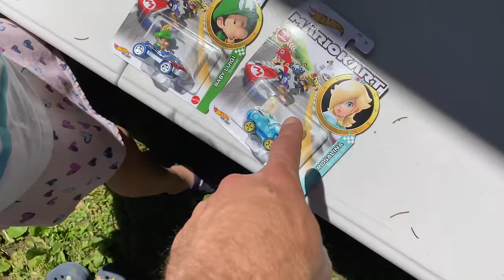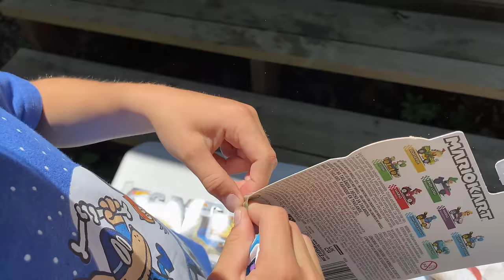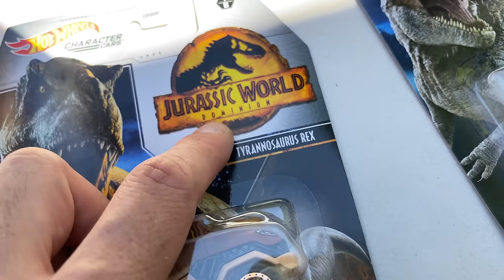Kids Build🏎 Hot Wheels Mario Kart Race WATER TRACK (Jurassic World DINOSAUR CARS)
This is the Longest WATER Mario Kart Race we've ever made! We unboxed and then raced 4 Mario Kart Hot Wheels cars (including Blue Yoshi, Baby Luigi, Rosalina Birthday Girl & Bowser Jr Kite Car) against 4 Jurassic World Dominion Hot Wheels dinosaur cars: Blue, Beta, Giganotaurus, and T-Rex. Who's faster: Mario Kart or Jurassic World? And who won't get wet?!